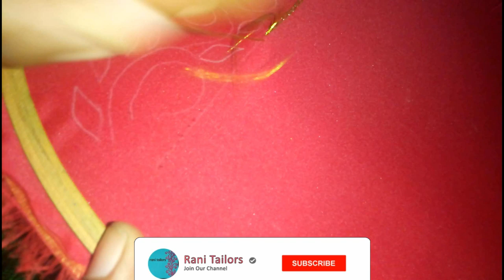Aari work in normal needle stitch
For buying the things i've used in this video

aari stand

Aari frame

Aari needle

normal needle

zari thread

golden beads

pearl beads